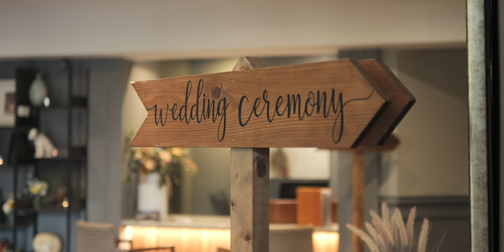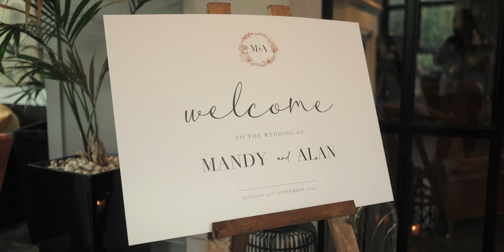Mandy & Alan | Clandeboye Lodge Wedding Film